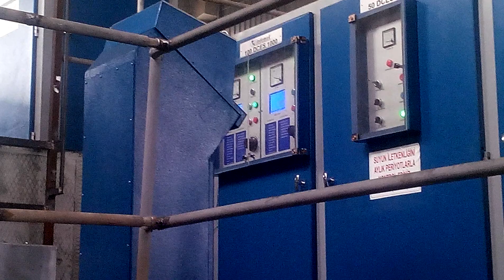INDEMAK VERTICAL COPPER CONTINOUSLY CASTING FURNACE